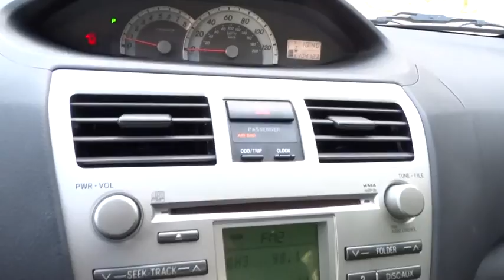2008 Toyota Yaris Los Angeles, Cerritos, Van Nuys, Santa Clarita, Culver City, CA A60466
2008 Toyota Yaris

Star Mazda
1401 S Brand Blvd

CARFAX 1-Owner Vehicle 2008 TOYOTA YARIS SEDAN with 1.5L 4-Cyl and 4-SPEED Automatic is VERY CLEAN and WELL-MAINTAINED.  WELL-EQUIPPED.  The Star Mazda Advantage! Get ready to ENJOY! VERY LOW RATES AND ALL TYPES OF FINANCING AVAIL. Come on down today and get into this wonderful 2008 Toyota Yaris! This rig is on a mission. J.D. Power and Associates gave the 2008 Yaris 4 out of 5 Power Circles for Overall Dependability.